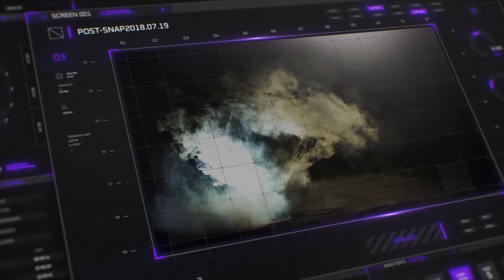Marvel Superheroes RPG Actual Play - Orphans of the Blip Episode 17: The House of Blue Lights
The Orphans' battle with the Shadow Pulpit suddenly goes very public, and the corrupt leader of the House of Blue Lights, Reverend Stephen Loss, has put a target on the back of not only the Orphans, but The Aquarian and The House of Ganymede are caught in the crosshairs as well. Damage Control comes calling, and the heroes take advantage of a brief calm before the storm to attempt to find a way home for Erilim by way of the new Sorcerer Supreme. Who is it that now protects The Sanctum Sanctorum of Doctor Strange?

Set in the Marvel Cinematic Universe in the immediate aftermath of Thanos' Snap, this series follows the exploits a group of young heroes trying to find their way in this near apocalyptic new world. Left completely alone after the Blip, they are brought together by chance - will they get past their differences and forge a new path or wallow in their misery? These are the Orphans of the Blip!

A Marvel Superheroes RPG Live Play utilizing Foundry VTT

Music from this episode may come from the following sources:
Garage Band